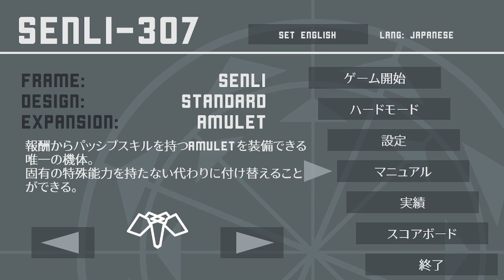2022/11/19 Game-19XX『Senli 307』